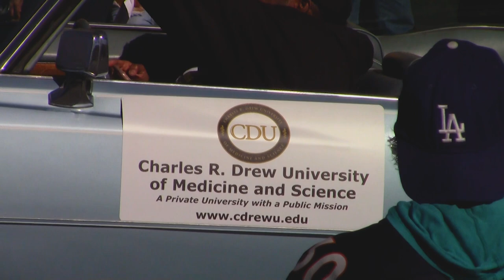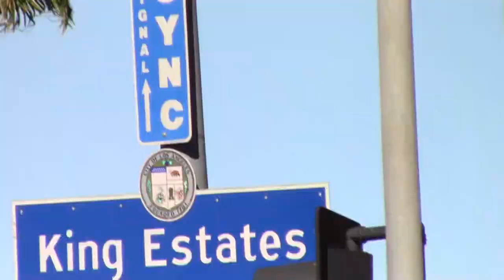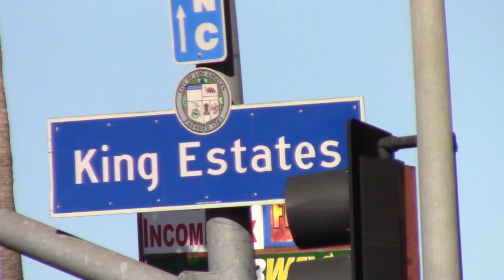A Better Black America Weekly - Kingdom Day 2019 (The Final Chapter)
A Better Black America Weekly was on location in Los Angeles California for the Kingdom Day Parade and Festival 2019. Interviews, highlights, sites and sounds celebrating the life and legacy of the late great Dr. Martin Luther King Jr.. The "Elephant" in the room was addressed, did Dr. Martin Luther King Jr "Dream" become a reality? Plus, "commentary" by Bu'Shaun Glover.